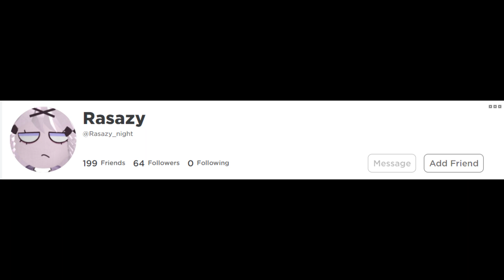Roblox FNF but if she beats me I will...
The new recorders kinda l a g sorry about that
Hi, it's me Monsprkles18 my video will most of FNF and some of the other games that is in the same category!
Plz like and sub to support a small YouTuber like me!